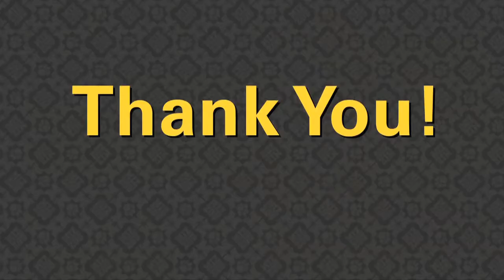Giving Thanks, One Student at a Time